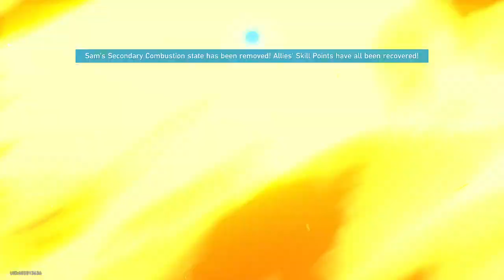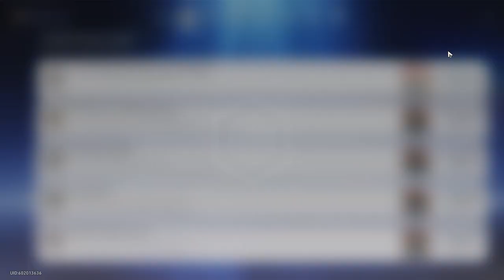Honkai: Star Rail |Trailblaze Mission chapter The Sound and the Fury Part 2